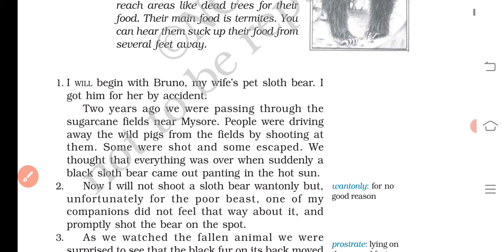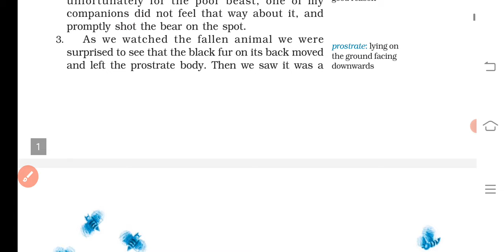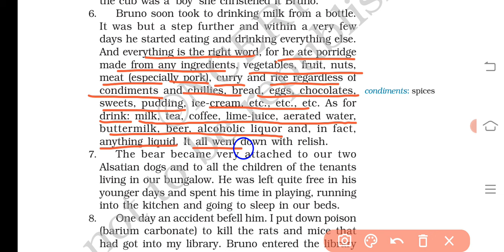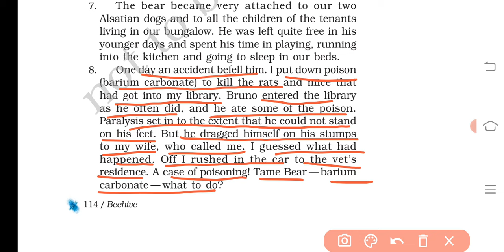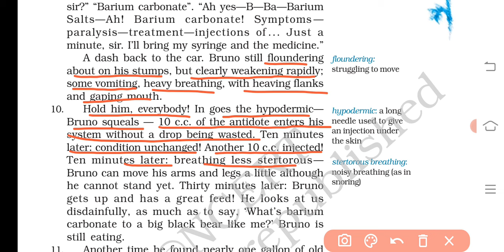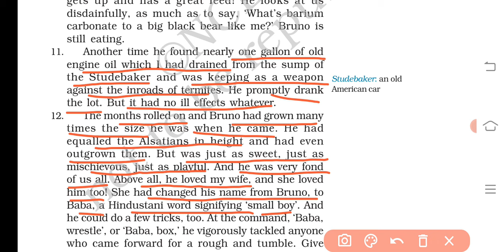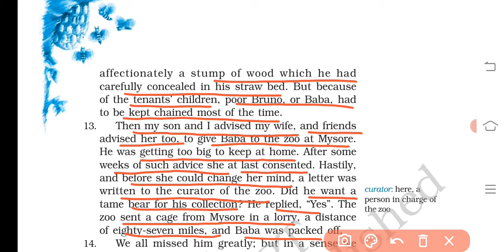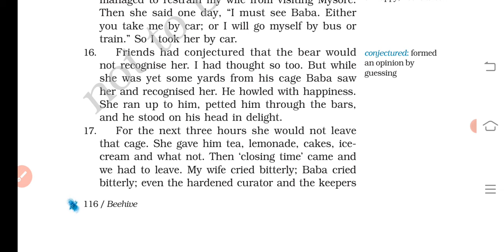The Bond of Love | Part 1 | Class 9 English | Beehive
The video contains explanation of Class 9 English chapter THE BOND OF LOVE.